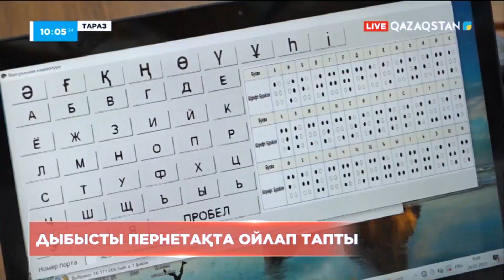Тараздық оқушылар зағиптарға арналған дыбысты пернетақта ойлап тапты